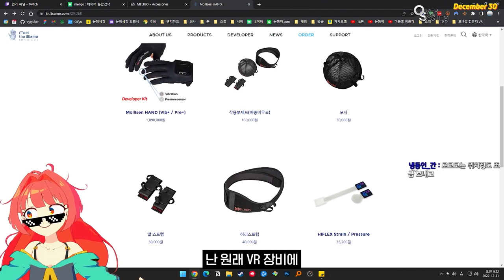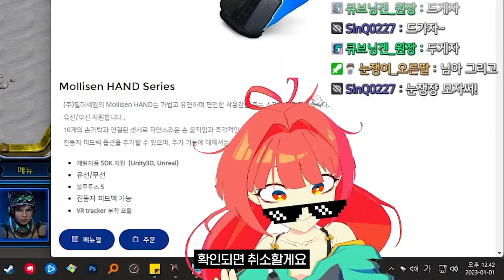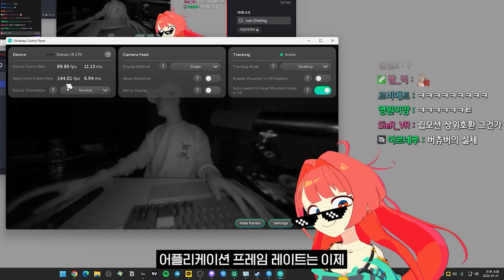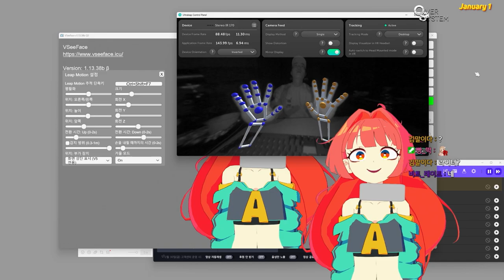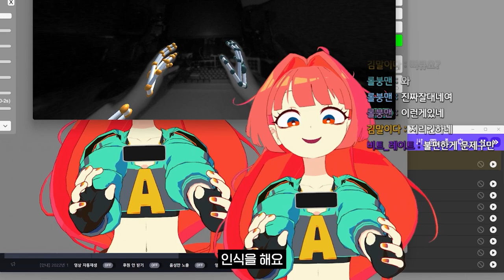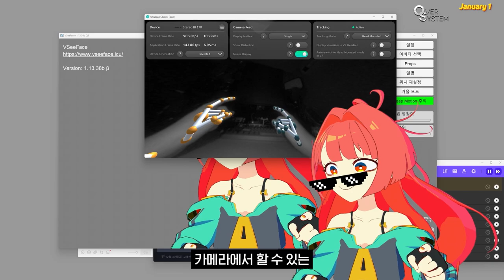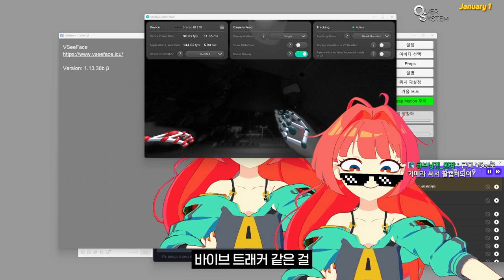국내에 하나밖에 안남은 중고 장비 직거래 바로 갔다왔습니다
▶ 스펙
제품명 : Ultraleap Stereo IR 170
가격 : 30만원 이상